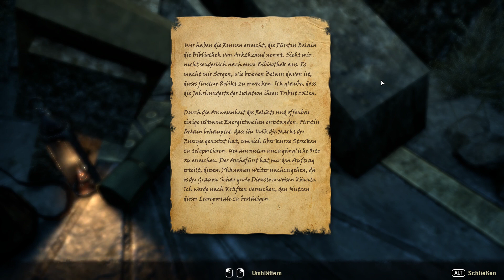Let's Play ESO #1389 - eindringende Leere [Markarth]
Folge 37 des Markarth DLCs - Sitzung 5

Nachdem wir die Kulissen von Bthar-Zel besichtigt haben sind wir ja nun in der Schwarzweite. Ich habe ja bereits erzählt das das eine reale Chance ist. Wenn man zu tief hinabsteigt, egal wo man eigentlich in Himmelsrand und aktuell auch noch im Reik ist, die Chance das man irgendwie im Keller der Dwermer landet ist scheinbar ziemlich hoch. Ich sage das nicht mit bedauern, es ist nur einfach so. Irgendwie landet man immer in der Schwarzweite, an manchen Orten kann man sich sogar hin graben, das ist aber nicht überall der Fall. Hier hat es zum Beispiel Einiges an Fahrstühlen gebraucht bis wir überhaupt auch nur in die Nähe kamen, Auch sieht die lokale Kaverne ein wenig kleiner aus als die die wir unter Himmelsrand gefunden haben. Ich halte es durchaus für möglich das am Ende unserer Mission alles einstürzen wird. Und damit all die Finsternis die wir heute  gefunden haben begraben wird.

Mo-Do, So auch Live auf Twitch 20 - 23 Uhr